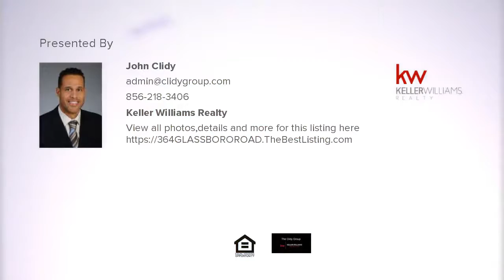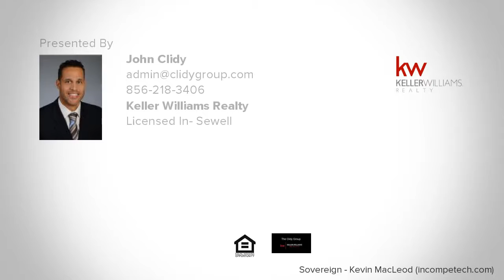364 GLASSBORO ROAD, WOODBURY HEIGHTS, NJ Presented by John Clidy.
Contact John Clidy for more information.

Wow, where do I begin? There is so much income potential in this building! In 2016 this Entire building has been completely re-done down to framing, trusses, etc.! Building is in great area on well-traveled location. Main level was previously used as an office space and features new heater, central air and new 40 gallon hot water heater.  2nd level features a beautiful apt. with 2 bedrooms and 2 full baths (master bath included), all new interior with porcelain tile flooring throughout, custom cabinets, granite counter tops, custom back splash & stainless steel appliance package; new hot water heater, central air, gas heat, private entrance & common area and private deck. Awesome tenants are in this unit! 3rd floor features a gorgeous 3 bedroom, 2 full bath, completely redone 2 story apt. with porcelain tile flooring throughout. Kitchen features granite counter tops, custom glass back splash & custom cabinets a center island. Unit features a gas fireplace, a custom wood wall and a custom stone wall - you have to see this place! Main level of this unit also has master bedroom with crown molding & laundry room. 2nd level features storage room, 2nd bedroom and 2nd full bath with SoHo tub. Another private deck for this unit too!  All bathrooms in both units have custom tile walls & showers and vanities with granite tops. Building has separate panels and meters (except for water); brand new gas heaters/central air units/hot water heaters/2 layers of sheetrock - everything is up to the strictest codes! Excellent rental income from storefront and apts -2nd floor get $1,400 a month rent. Tenants' lease is up in April and they are more than willing to stay on as tenants. 3rd floor can rent for $1,600 a month and main level was a former real estate office, locksmith, etc and can be rented out for $1,500 a month. Building features too many upgrades to list including maintenance free, energy efficient LED lighting throughout, dusk to dawn exterior lighting and much much more.  So close to all major hubs and only 20 minutes to center city.  This is a must see building. Make your appointment today!

The Award Winning Clidy Group

*Established 1999

*NJ Circle of Excellence Platinum Award 2017

*Multi Million Dollar Producing Team

*Sold over 2700 homes

*Over 275 Million Dollars in Production

* Customer Service, Experience, Results!